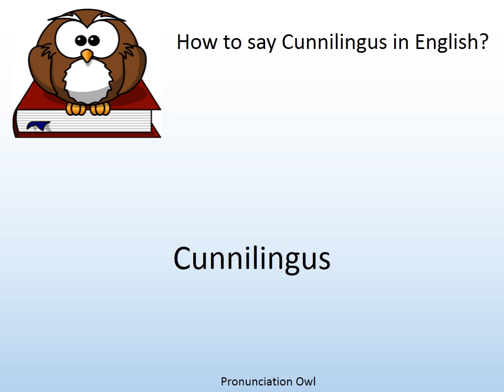How to say Cunnilingus in English? - Pronunciation Owl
How to say Cunnilingus in English? Learn the pronunciation of Cunnilingus!